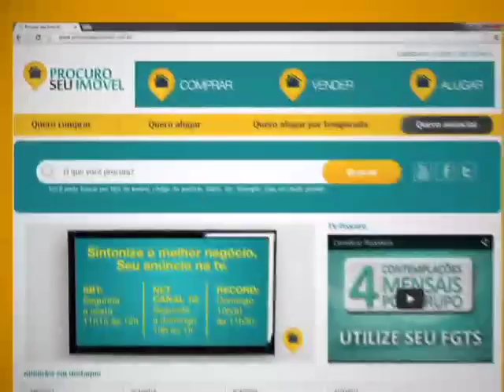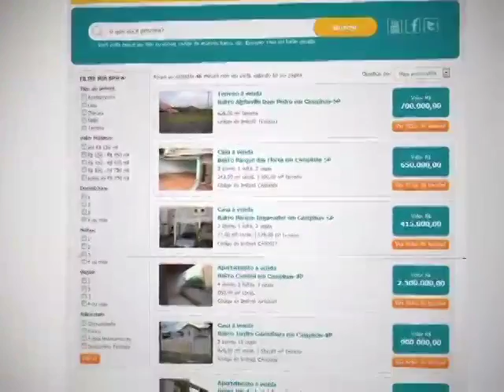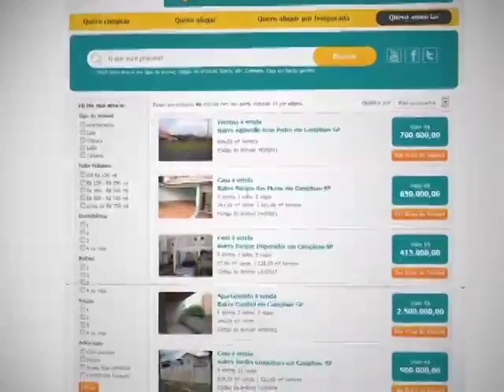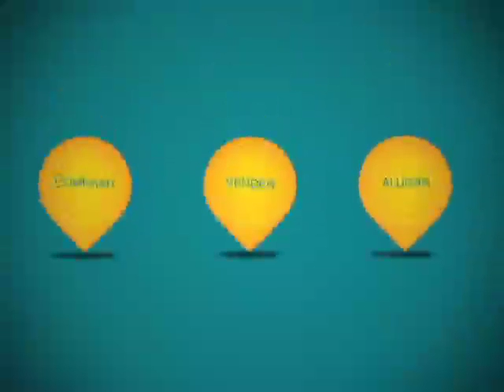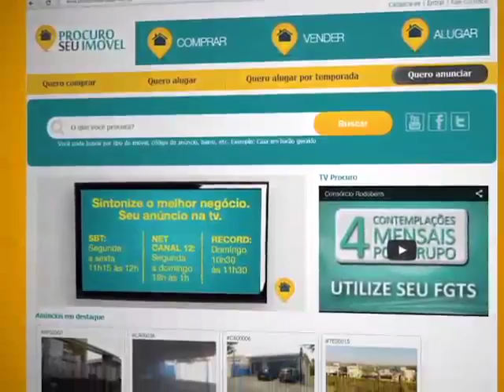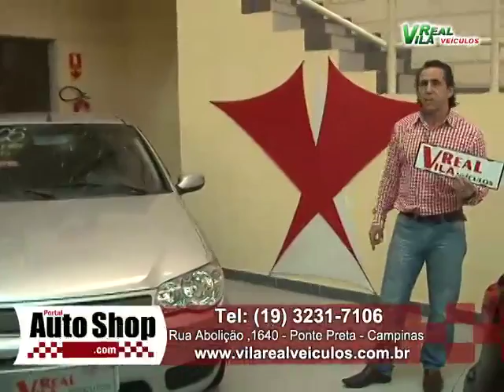Portal Auto Shop PGM 23